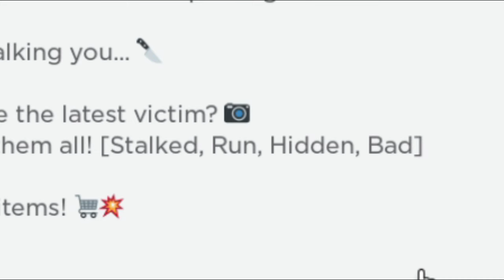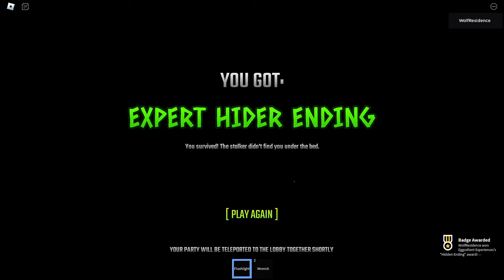THE YOUTUBER EXPERIENCE: Roblox - All Endings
Today I have played the youtuber experience a Roblox horror game where we have to survive the Stalker.

|| O O ||
| V |
U
Wolfgang

- Alcohol Reference
- Strong Language